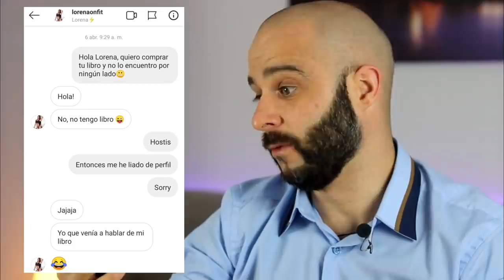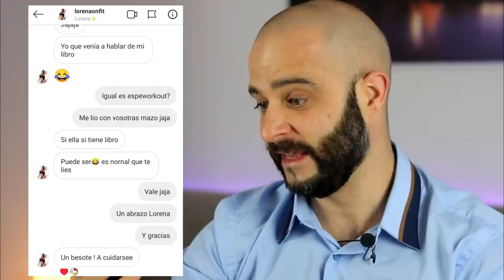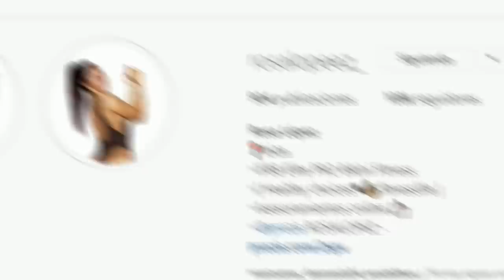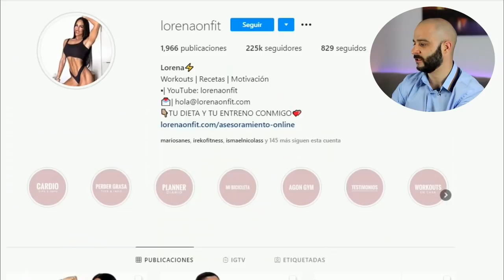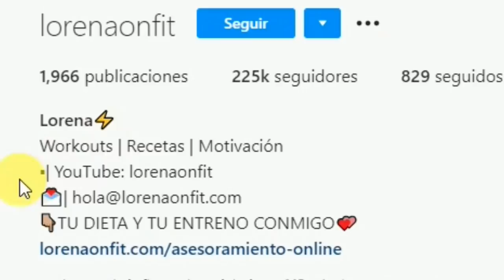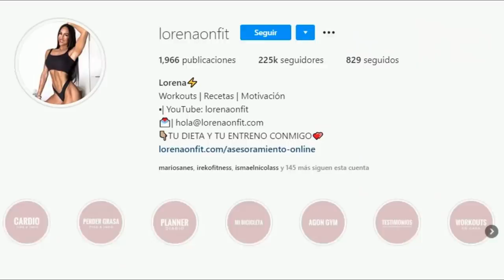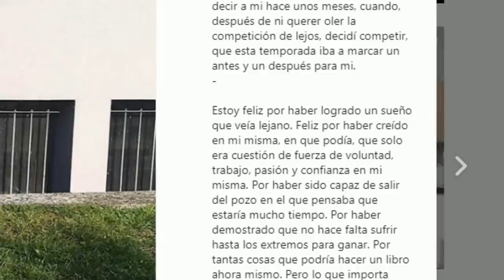La🔥GUÍA TOTAL🔥para SER una DIVA FITNESS [PICO de ORO]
La guía definitiva para ser una chica fitness,hablo sobre las características que comparten estas atletas que compiten en bikini fitness.